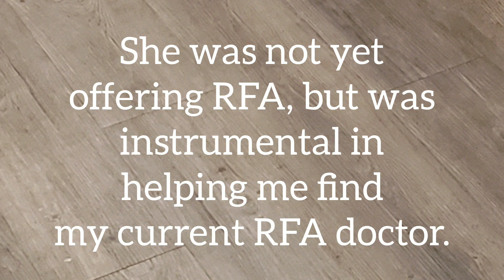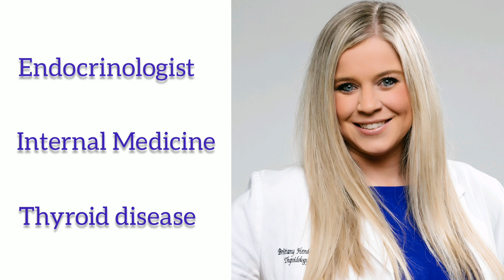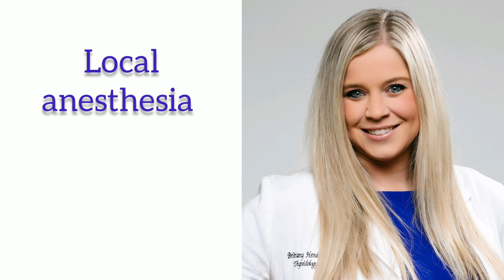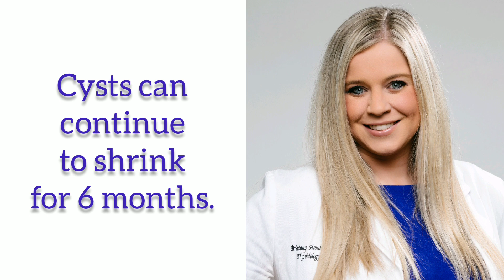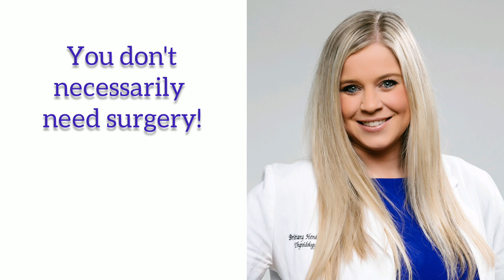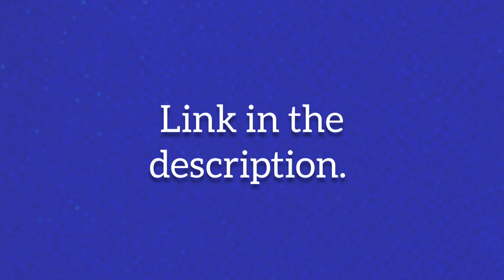Thyroid PEI in CHARLESTON, SC: Dr. Brittany Henderson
This video is an interview with endocrinologist and thyroid expert Dr. Brittany Henderson from the Charleston Thyroid Center. In this interview, we discuss percutaneous ethanol ablation (PEI), a nonsurgical  treatment option for thyroid cysts and cancerous lymph nodes.

Musician: @iksonofficial
Musician: @iksonofficial
Musician: Philip E Morris
Musician: @iksonofficial